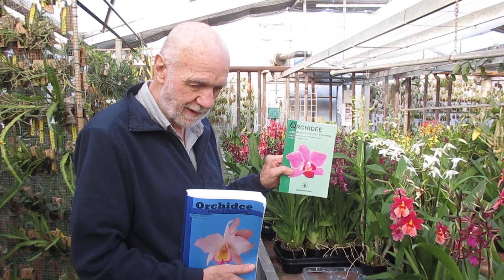Curiamo le orchidee ma anche la nostra salute 2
i tumori si formano in ambiente acido per cui al mattino a digiuno è una buona abitudine bere un bicchiere di acqua tiepida in cui spremere un limone e aggiungere un po di bicarbonato.